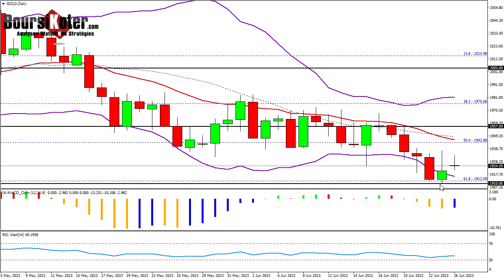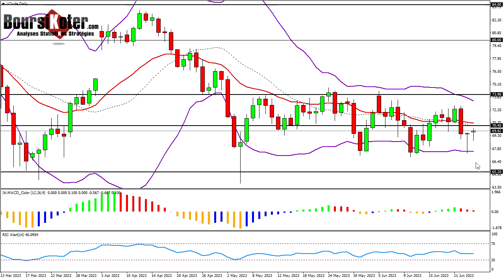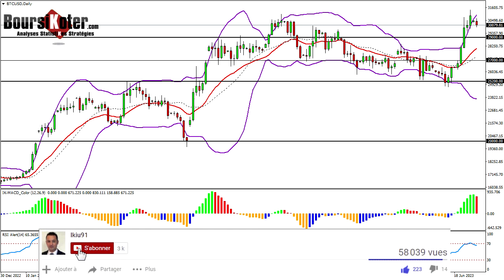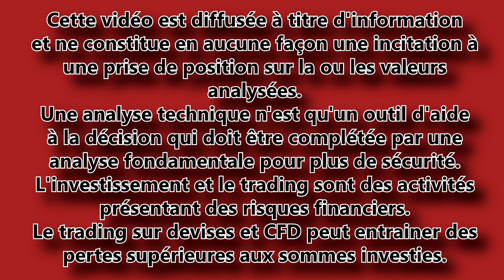Analyse technique Forex du 26-03-2023 en Vidéo par boursikoter